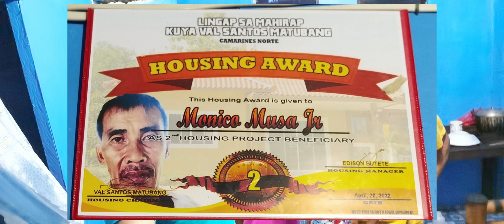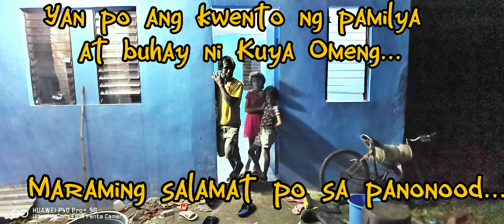School supplies at grocery para sa 2 anak ni Kuya Omeng...